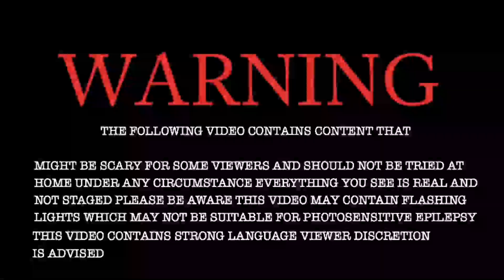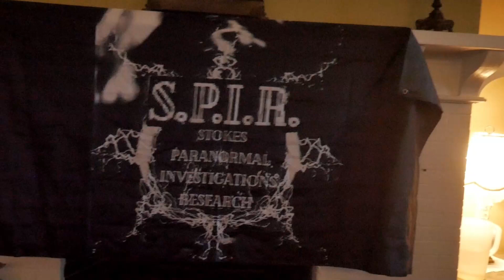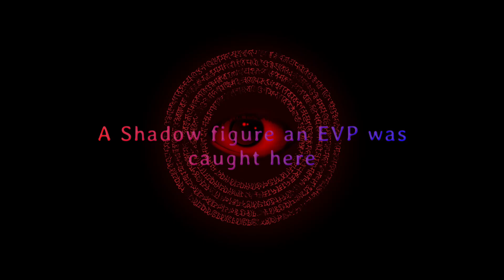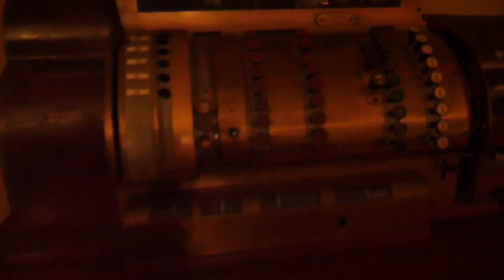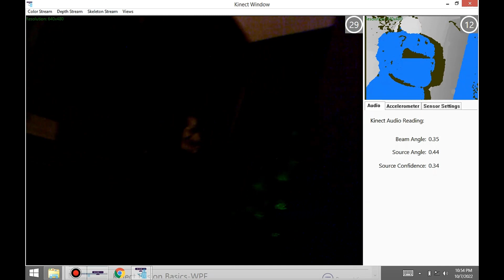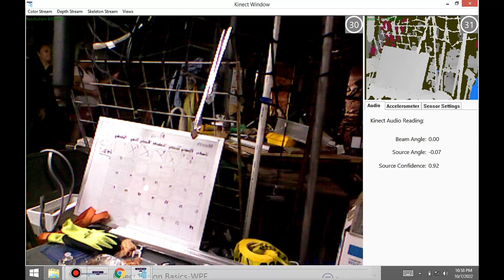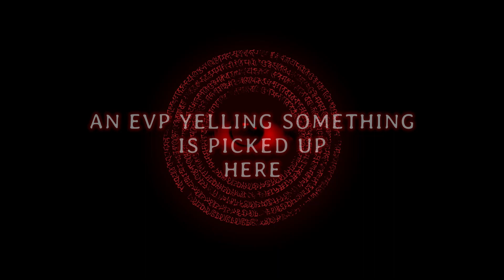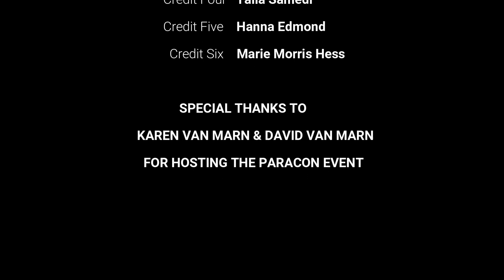Episode 10. The Belmont Inn: Paranormal Investigation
The SPIR Team investigates the infamous Belmont Inn of Abbeville, South Carolina during a Halloween Paracon Event. We come across all types of evidence in this episode, so get ready for a spooky good time! Sit back and relax, grab your headphones, and join us for an amazing weekend!